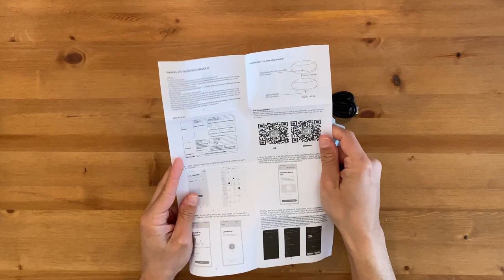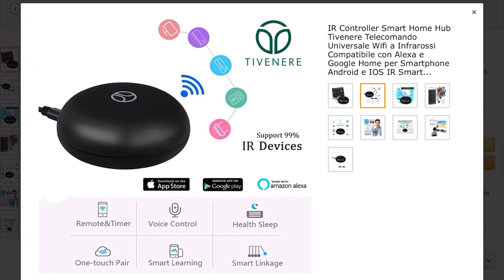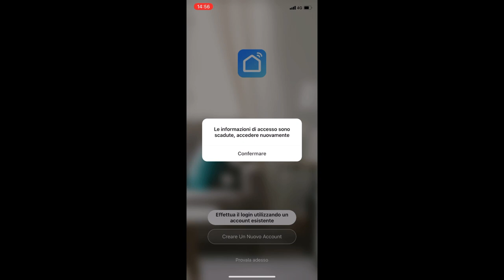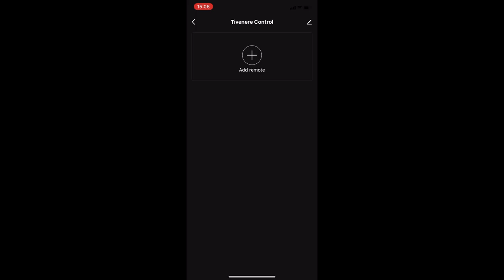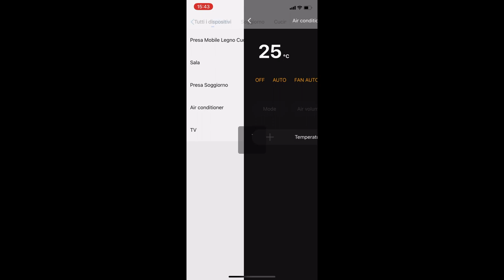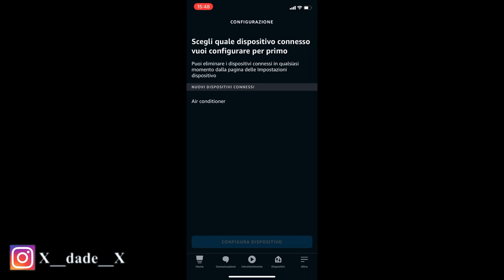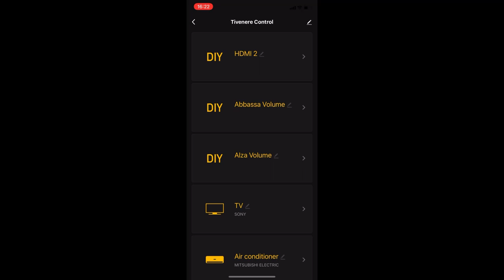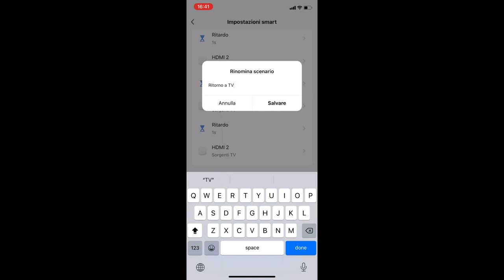Casa SMART con ALEXA e TIVENERE (Smart IR HUB) - Controlla TV e altri dispositivi - GUIDA SEMPLICE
In questo nuovo video-tutorial andremo a scoprire come configurare ed utilizzare il nuovo dispositivo ''TIVENERE IR SMART HOME HUB'' per poter gestire tutti i nostri dispositivi domestici quali TV, condizionatore, ecc.. e creare qundi una perfetta casa SMART 😉

Tivenere IR Smart Controller: XX
BroadLink: XX

🚀 Il video ti è stato utile o piaciuto? Se ti và puoi offrire un caffè quì per supportare il canale